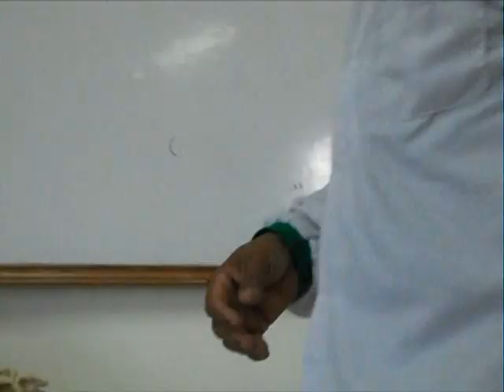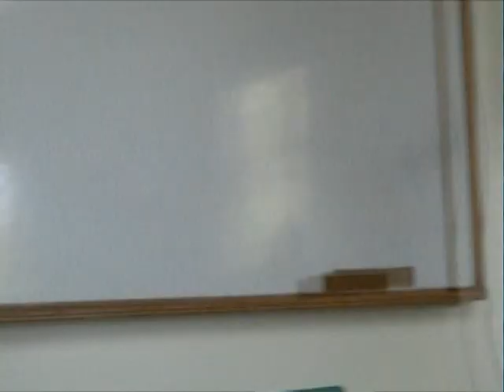Anatomía Comparada Osteologia parte 2